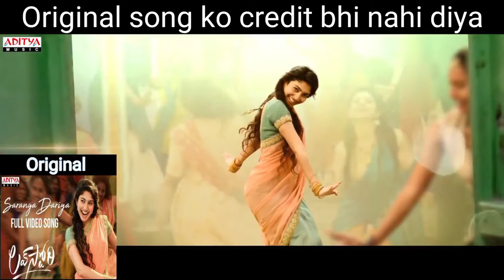copy vs Original || Jo mujhe deewana kar de COPIED || @T-series tulsi kumar new song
T-series This song copied saranga dariya song
And no credit give him 😔

Remake vs Original || Jo mujhe deewana kar de COPIED || Sarang Dariys song || @T-series

Presenting Tulsi Kumar's single
Gulshan Kumar & T-Series Presents Bhushan Kumar's "Jo Mujhe Deewana Kar De" featuring TulsiKumar & Rohit Khandelwal sung by Tulsi Kumar & Manan Bhardwaj. The single is composed on a folk music tune by Manan Bhardwaj and is directed by Ganesh Hegde.

Song : Jo Mujhe Deewana Karde
Singer : Tulsi Kumar & Manan Bhardwaj
Music Director : Manan Bhardwaj
Lyrics : Manan Bhardwaj
Music Arranged & Programmed : Manan & Sarthak (srtk)
Audio recorded & produced @Namyoho Studios
Mixed & Mastered : Eric Pillai @Future sound of Bombay
Music supervisors: Raj Chanana, Shivam Chanana, Sonal Chawla & Vivin Sachdeva
Music Label: T-Series

Video Credits
Directed & Choreographed by : Ganesh Hegde
Cast: Tulsi Kumar & Rohit Khandelwal
Production House : Ganesh Hegde Entertainment Pvt. Ltd.
DOP: Hari K Vedantam
Executive Producer: Sanjiv Sharma
Production Designer: Bhavik Dalwadi
Editor: Nitin FCP
Steady Cam Operator: Sunil Khandpur
Costume Designer & Stylist: Jerry D'souza & Sunayna Hegde
Tulsi Kumar Hair: Priyanka Borkar
Tulsi Kumar Makeup: Coco
Rohit Khandelwal Hair & Makeup: Malcom Fernandes
Costume Assistant: Sanjana Shetty
Choreography Assistant: Vinay Shetty, Prashanth Acharya, Purvi Purohit & Arundhati Garnaik
Dancers Hair & Makeup: Ajisha Shah
Drone Operator: Jay Khandpur & Saurabh Shrivastava
Line Producer: Vicky Mathur
DI: Prathvish Hegde
Online &VFX: Nadeem Akhtar
Post: Paperboyz Studioz
DOP 1st Assistant: Amit Shah
Gaffer: Ramesh Shetty
Editor Assistant: Narendra Jaiswal
Online Assistant: Mohd. Mujammil

Behind The Scenes: Vijay Solanki
Poster Stills: Dev Sharma
Teaser & Promos - Himanshu Mishra

Watch & Enjoy Saranga Dariya Full Video Song From Lovestory​ Telugu Movie.

Song Name : Saranga Dariya
Singer : Mangli
Backing vocals  : Sinduri Vishal, Sushmita Narasimhan
Lyrics : Suddala Ashok Teja
Choreography : Sekhar V.J
Jubilee 10 studios - Mastan Vali

Rearranged and Produced - Pawan Ch

Musicians

Percussion - Krishna Kishor Sarangi - Manonmani
Flute - Sarath J
Banjo, Mandolin - Tapas Roy
Additional Programming - Suresh Rahj Music Editor - Hiral Viradia
Recorded at
KS Maniratnam - Tapas Studios, Chennai
Ivis John - Contrabass Studios, Chennai
K.K.Senthil Prasath- Vanajkesav Digi Audio Waves, Chennai Kailasa Studios, Mumbai

Movie Name : Love Story
Banner - Sree Venkateswara Cinemas LLP
Written & Directed by - Sekhar Kammula
Producers - Narayan Das K. Narang & Puskur Ram Mohan Rao